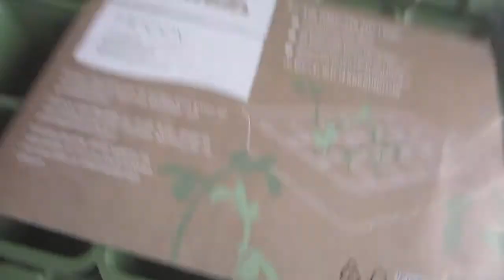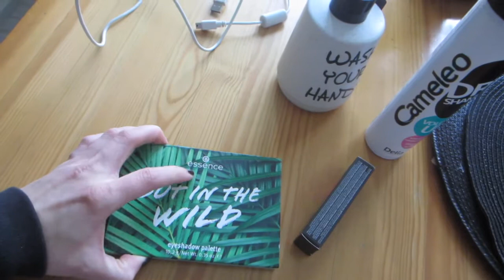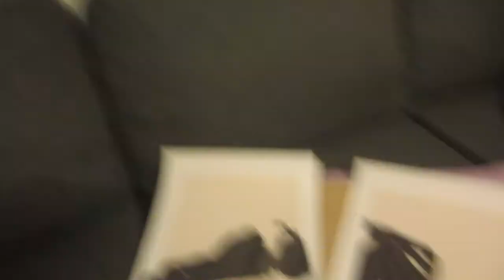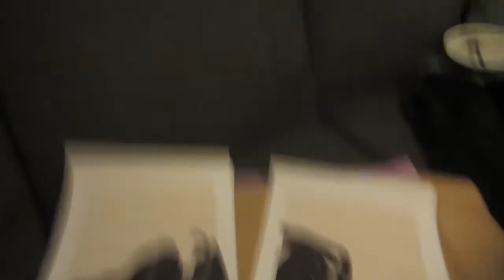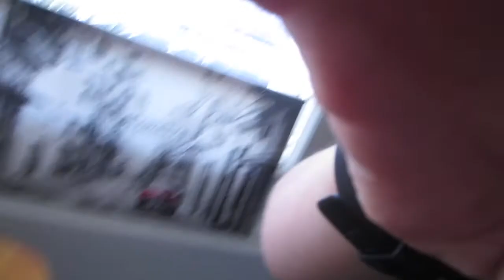VÄHÄN UUSIA JUTTUJA KOTIIN JA MEIKKILAATIKKOON